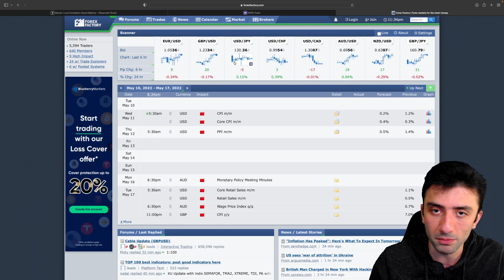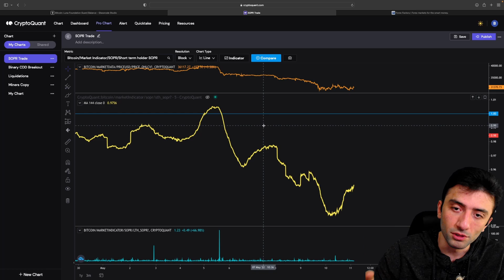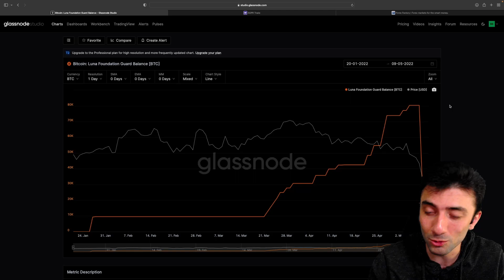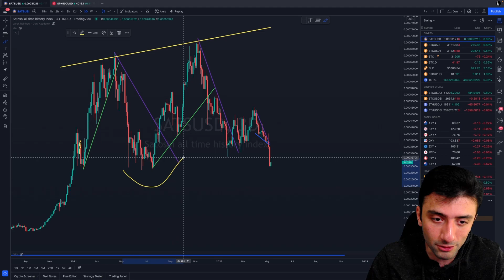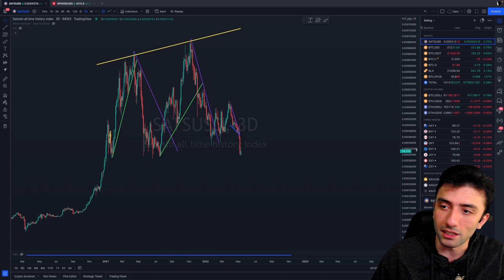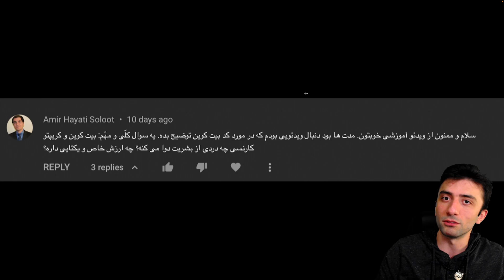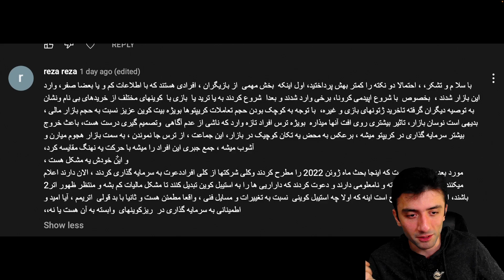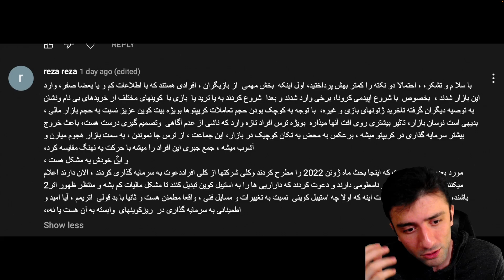پوزیشن قدرت - بیتکوین!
پوزیشن قدرت!
ویدیو را با تحلیل اخبار اقتصاد کلان شروع می‌کنیم و بعد از اون سراغ نمودارهای آنچینی می‌ریم که هرروز دنبالشون می‌کنیم. در ادامه خلاصه‌ای در مورد لونا و شرایطی که برای بازار بوجود آورده صحبت می‌کنیم (جزئیات بیشتر در توییت لینک شده در زیر). آخر از همه هم به سه چهارتا از سوالات جالب شما پاسخ می‌دهیم.